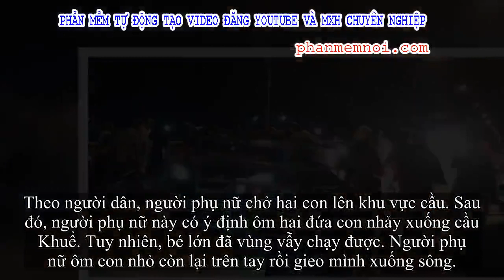✅ Hải Phòng: Mẹ ôm 2 con nhảy cầu, 1 con chạy thoát